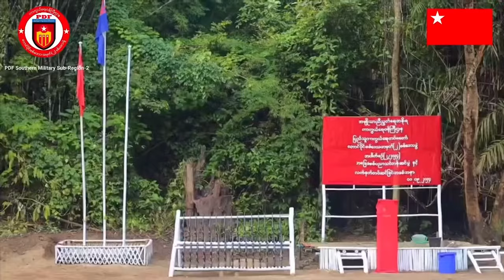မြို့သိမ်းတိုက်ပွဲနှင့် သတင်းထူးများ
ပန်ဝါမြို့ကို KIA ဦးဆောင်တဲ့ တော်လှန်ရေးတပ်တွေက အပြီးသတ်တိုက်ခိုက်သိမ်းပိုက်လိုက်ပြီး မြို့တွင်းကို စစ်ကြောင်းဖြင့် ချီတက်ဝင်ရောက်ခဲ့ပြီဖြစ်ပါတယ်။

နောက်ဆက်တွဲအနေနဲ့ လိုင်ဇာအပါအဝင် KIA နယ်မြေမှာရှိတဲ့ နယ်စပ်ဂိတ် သုံးခုထက်မနည်းကို  တရုတ်ဘက်က ပိတ်လိုက်ပါတယ်။
မန္တလေးမှာရှိတဲ့ တရုတ်ကောင်စစ်ဝန်ချုပ်ရုံး ပစ်ခတ်ခံလိုက်ရပါတယ်ခင်ဗျာ။ ပစ်ခတ်မှုနဲ့ နောက်ဆက်တွဲအခြေအနေတွေကဘယ်လိုရှိပါသလဲ။
နောင်ချိုမြို့ကို စစ်ရှုးကောင်စီကလေကြောင်းနဲ့ဗုံးကြဲတိုက်ခိုက်ရာမှာ ကလေး(၂)ဦးအပါအဝင် (၃)ဦးသေဆုံးပြီး၊ (၃)ဦး ဒဏ်ရာရ